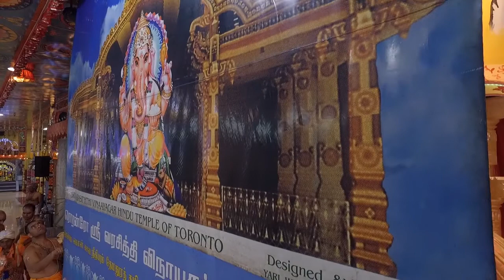2017 Brahmotsavam - Day 3 @ Sri Varasiththi Vinaayagar CANADA